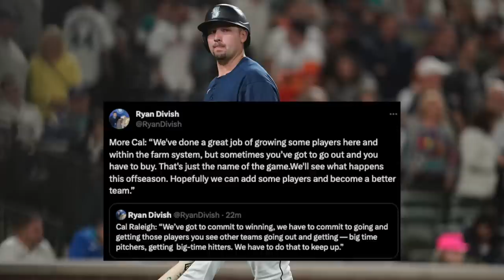Seattle Mariners Miss Playoffs, Cal Raleigh Calls Out Ownership..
The Seattle Mariners were eliminated from the playoffs tonight. After the game, their Catcher Cal Raleigh called out ownership by saying they need to go get impact guys to help the roster.

I absolutely agree, and commend Cal for his comments. It is time to make impactful moves, and make this lineup a true force to back the already elite pitching staff.